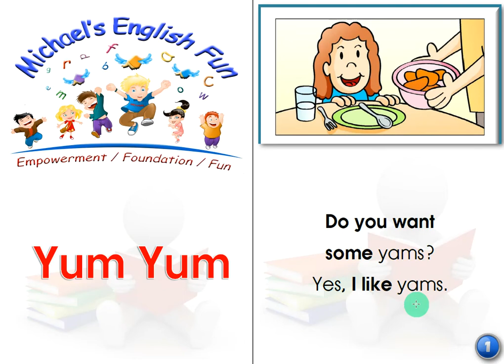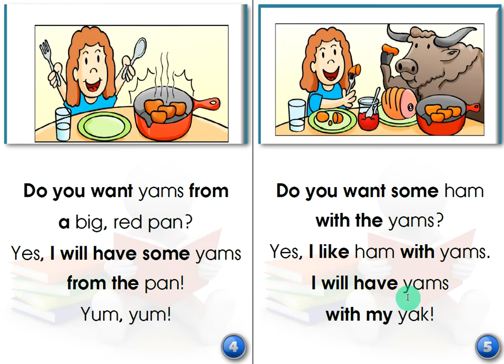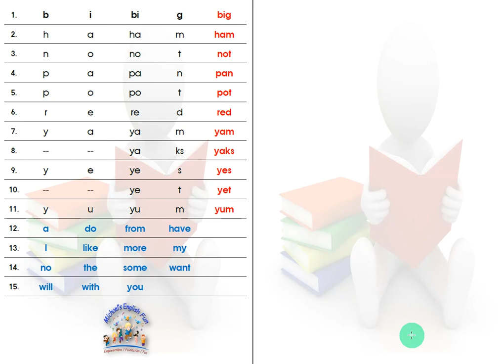BOOK 14 YUM YUM SLOW VERSION